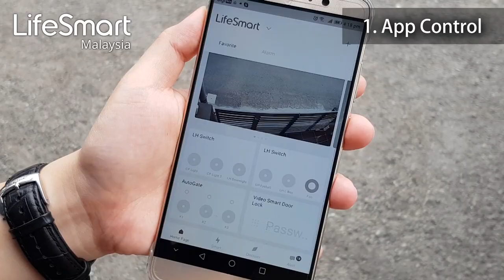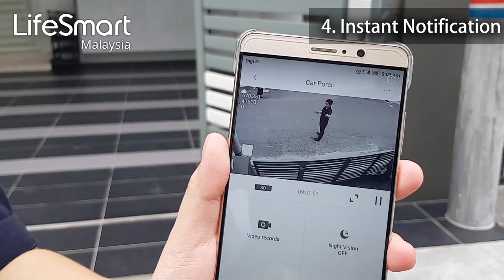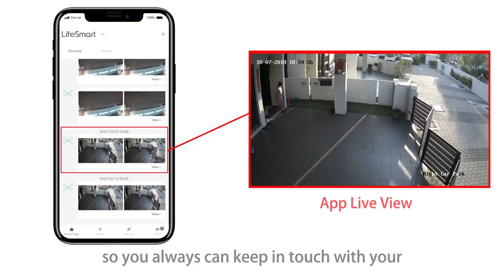Wow, so convenient...you can remote your auto-gate by apps !!! Smart Auto Gate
How to turn your auto-gate to become SMART?
After watch this video, you no more worry about forget to bring your remote control go out.